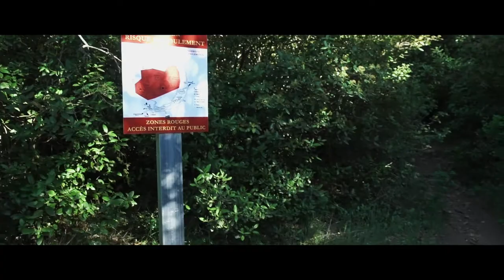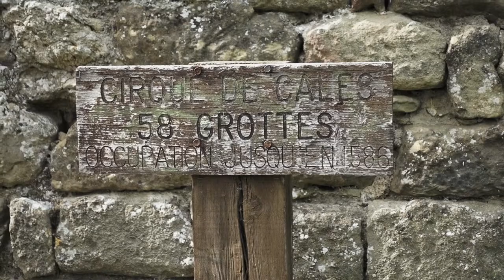Calès 0105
Les grottes de Calès, près de Lamanon, à l'extrémité orientale du massif des Alpilles, sont un site d'habitat qui fut occupé de l'époque préhistorique jusqu'au XVᵉ siècle. Elles se composent, sur plusieurs étages de la falaise, d'habitats troglodytiques creusés par l'homme. Wikipédia